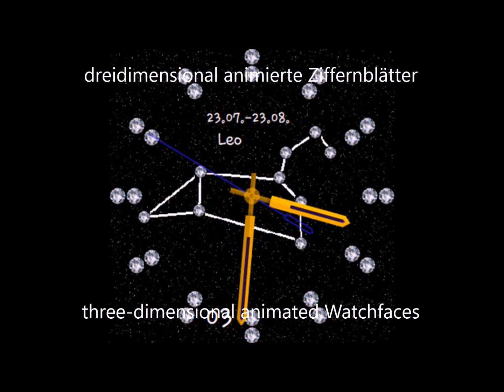Samsung Gear S2 & S3 "Dream Custom Bike Tourbillon" Watchface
Animierte Watchface für Samsung Galaxy Gear S2 und S3 Modelle

Erhältlich unter dem Namen "Dream Custom Bike Tourbillon" im Samsung Galaxy App Store